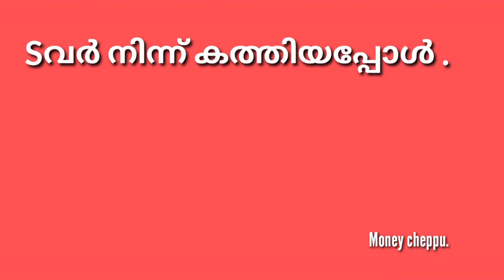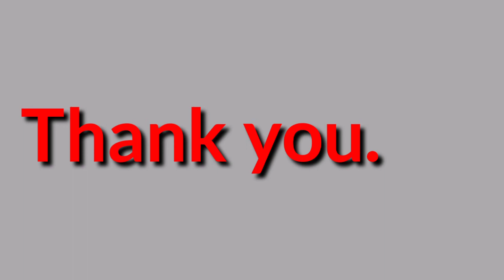ടവർ നിന്ന് കത്തിയപ്പോൾ .Tower